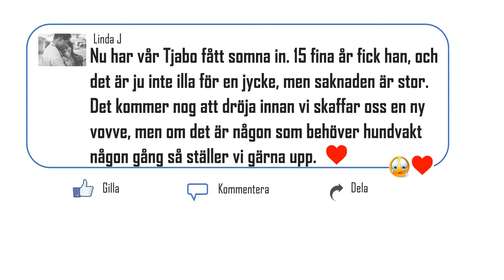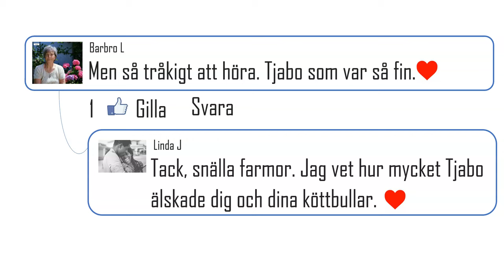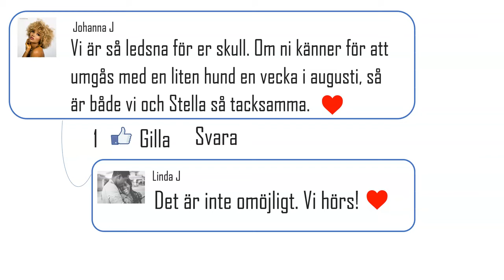sfigunilla SFI SOCIALA MEDIER bortgång